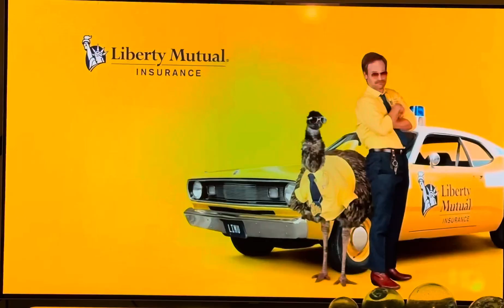Steelers vs Raiders - Introduction by Metallica’s James Hetfield in Las Vegas, NV -24 September 2023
Let’s Go Raiders 🏴‍☠️🖤🏴‍☠️ Just Win Baby!